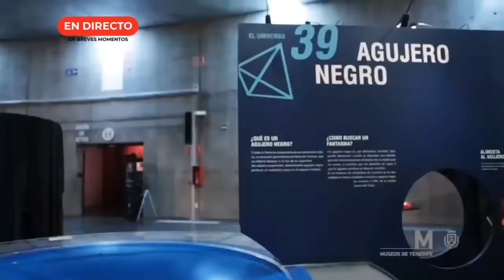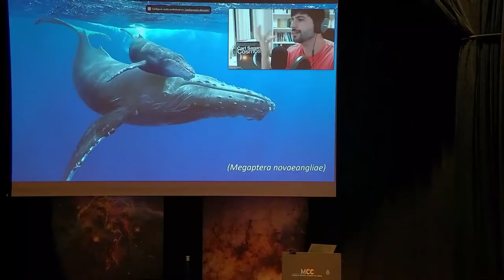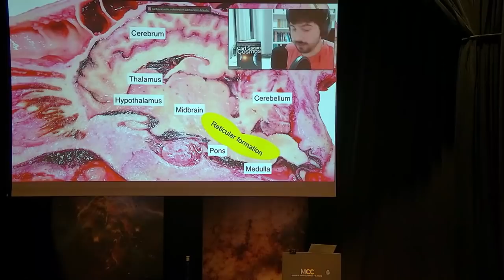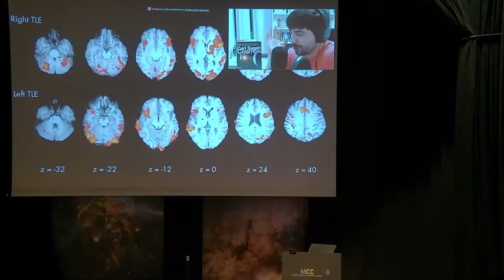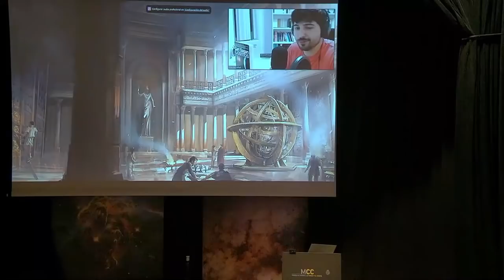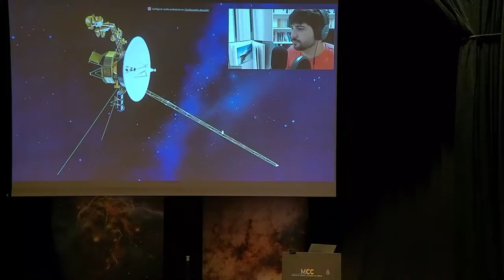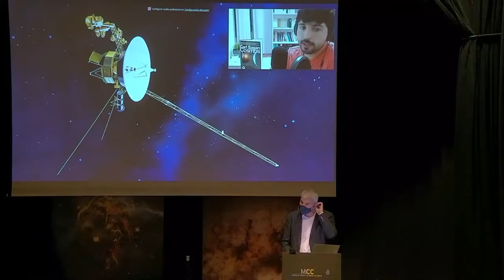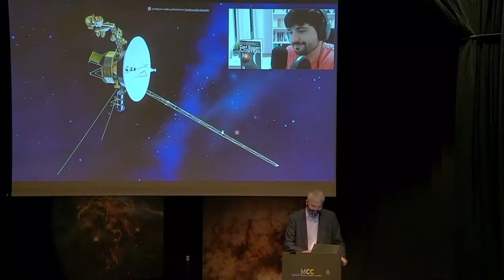Ciclo de Conferencias "COSMOS y el legado de Carl Sagan". Episodio 11. Ignacio Crespo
En esta conferencia se hará un repaso del episodio de COSMOS, analizando su contenido y dando una visión de cómo ha cambiado nuestro conocimiento durante los últimos 40 años desde que se emitió la serie